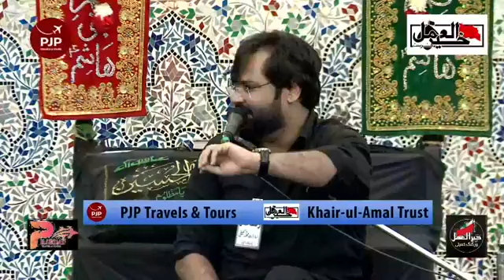7th Muharam Majlis | Molana Syed Ali Raza Rizvi | Imam Bargha e Shuhad E Karbala Incholi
7th Muharam Majlis | Molana Syed Ali Raza Rizvi | Imam Bargha e Shuhad E Karbala Incholi